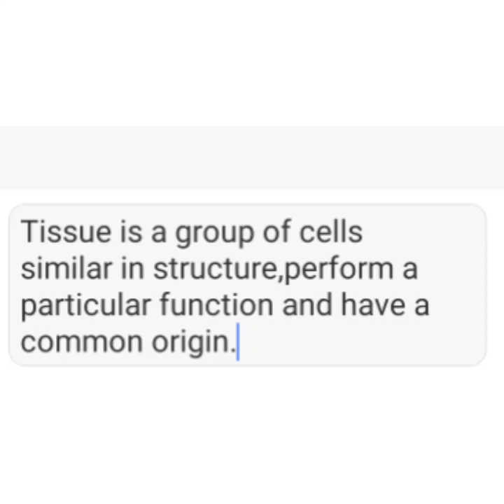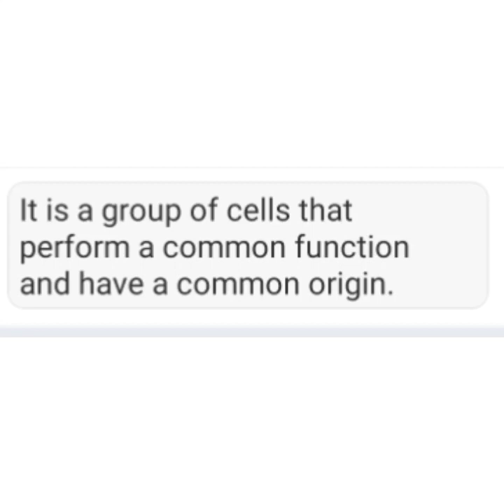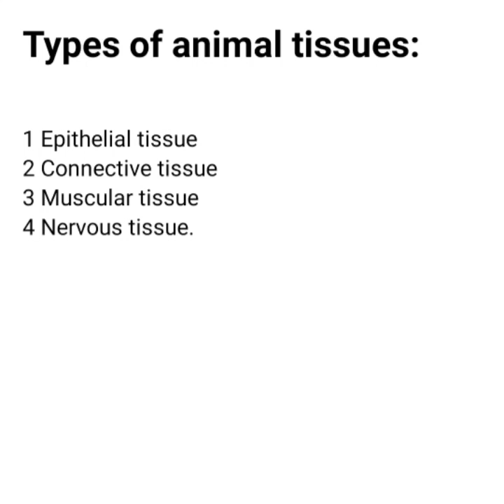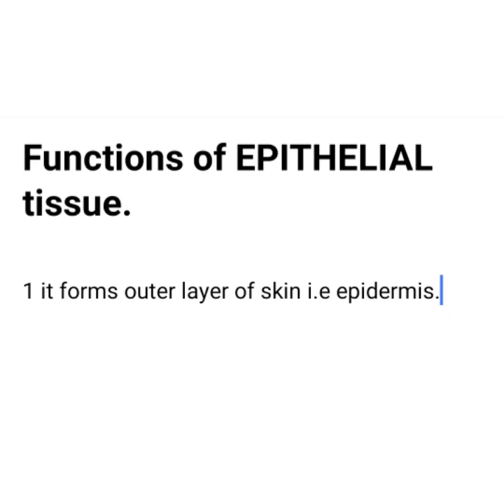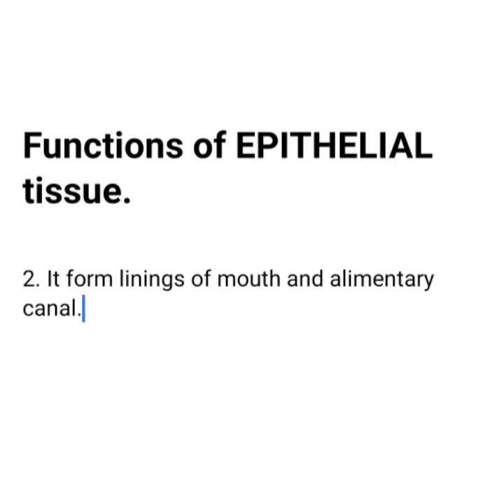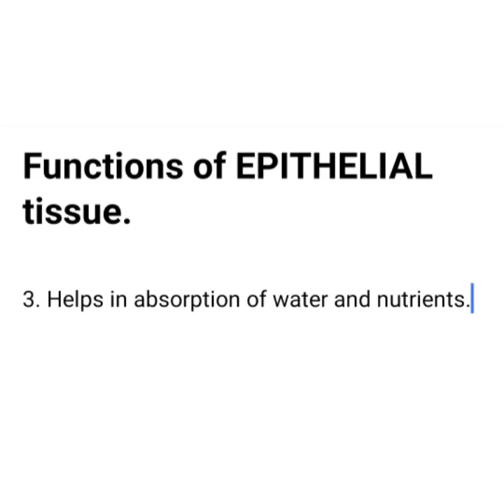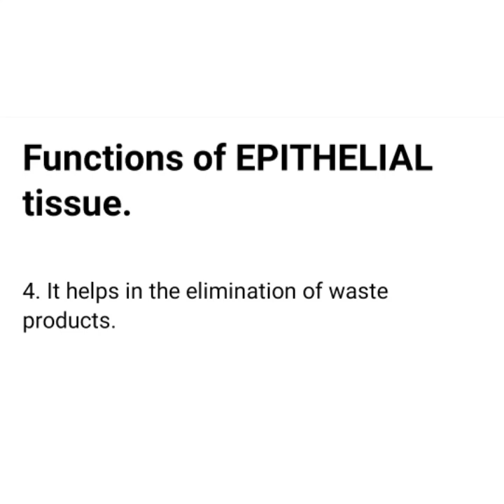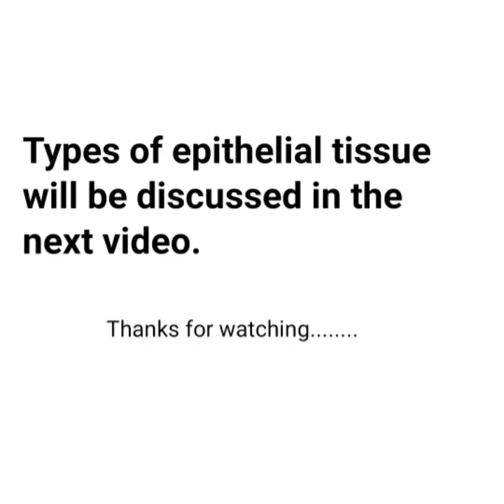ANIMAL TISSUES class 9th part 1